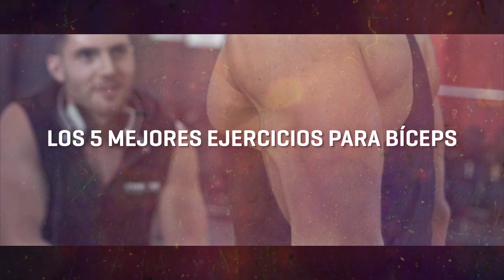Top 5 Mejores Ejercicios Para Bíceps con Mancuernas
¿Quieres unos biceps más grandes y fuertes? Hoy te revelamos el Top 5 Mejores Ejercicios para Bíceps y cómo ejecutarlos correctamente. ¡Toma nota y a darle caña! Nuestros embajadores Miki Vera y Aitor Ferrón nos enseñan cuáles son sus ejercicios favoritos y cómo realizarlos para conseguir ganar masa muscular de forma eficaz.

✅Para saber más sobre esta rutina te invitamos a ver nuestro artículo

💪Rutina recomendada:
1. Curl con barra 4x 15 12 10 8
2. Curl Martillo con mancuernas 4x 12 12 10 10
**Y cada semana, elegir un ejercicio diferente de la siguiente lista, ya que trabajan partes específicas del bíceps y son ejercicios de aislamiento, realizando 3x10
a)Curl alterno concentrado con supinación
b)Curl predicador
c)Curl Concentrado

Aitor viste las siguientes prendas

¡Que paséis un buen día!

CANCIONES:
Cenacle - A Shadow Behind